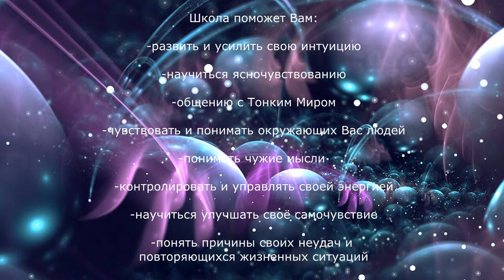Школа паранормальных способностей. Шестое чувство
В этом видео Ирэна Светлицкая, экстрасенс,психолог,целитель, расскажет о своей авторской школе паранормальных способностей. Вы получите ценную эзотерическую информацию, благодаря которой, Вы сможете кардинально изменить в лучшую сторону свою жизнь.

Эра Водолея в соц. сетях
Мы работаем каждый день
с 10.00 до 20.00 без выходных
Киев, ул. Старовокзальная 24